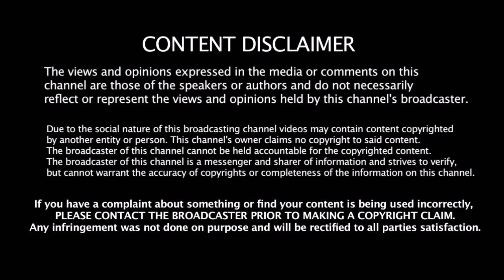முதல் பந்திலேயே சொதப்பிய கோஹ்லி - தடுமாறிய தோணி - என்ன நடக்கிறது இந்திய அணியில்